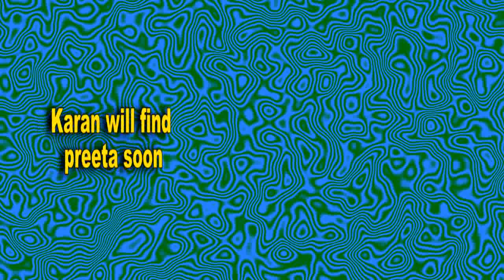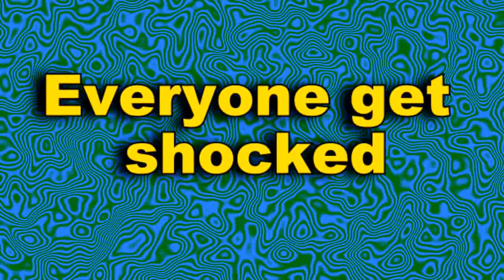Kundali Bhagya || Maha Episode !! महामिलन के महाएपिसोड़ की पूरी कहानी, जरूर देखे